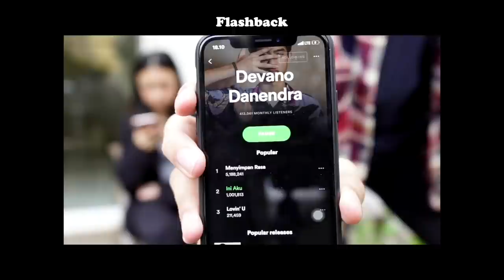QnA with deva || part 2 ★༄❦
this is our second QnA LOL